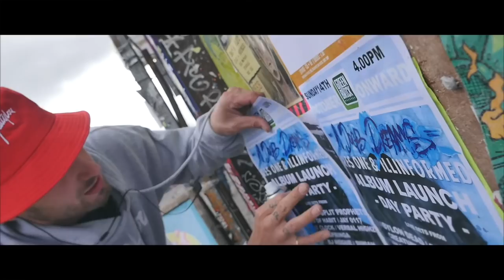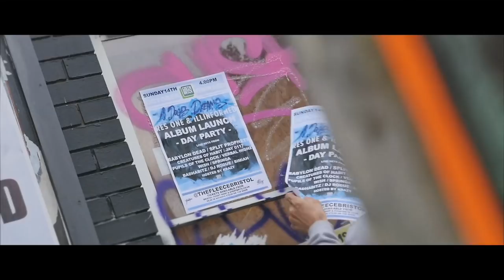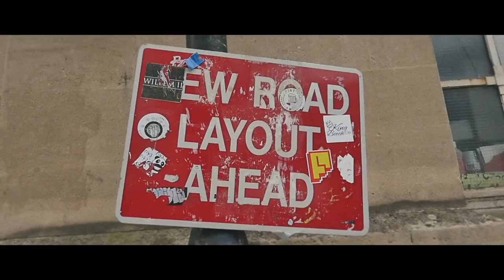Res One & Illinformed - For The Love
For the vinyl fans & collectors we have a special limited edition run of 300, 12" records. The first 100 buyers will receive a one off package.

For The Love- filmed and edited by; @bucket_hat_jack